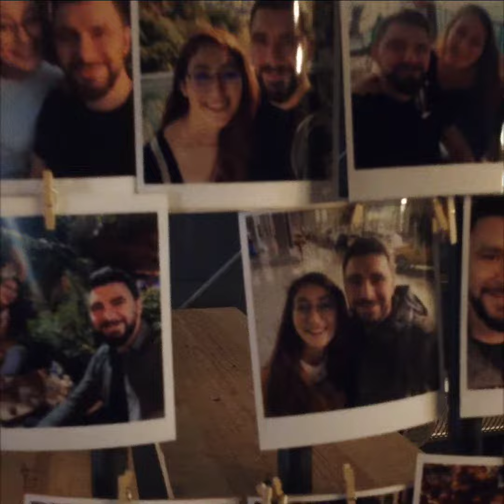Depremden 1 gün önce herşeyden habersizce gerçekleştirdiğimiz organizasyonumuz..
Hayat bu kadar işte aldığımız nefes gün sayılı ... Seviyorsanız geç olmadan sevdiğinizi özleminizi hasretinizi dile getirin. Aldığımız suyu içmeye zaman vermiyor bazen hayat . Son nefesimiz hangisi bilemiyoruz. Milyon verip aldığımız içine milyarlar döktüğümüz masraf ettiğimiz evimiz mezar olabiliyormuş onuda gördük.  Hiç birşey i ertelemeyin ...

Çiftimize mutluluklar dileriz. Yeni hayatında butarz şeylerle karşılaşmazsınız inşallah.  🙏